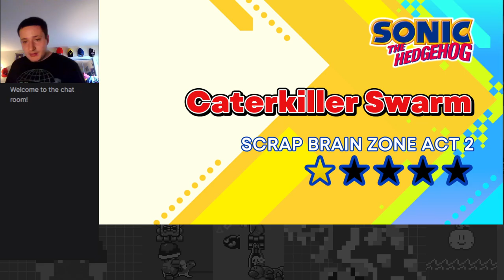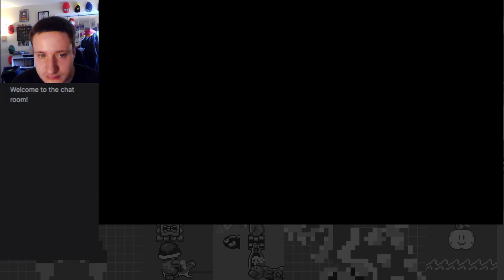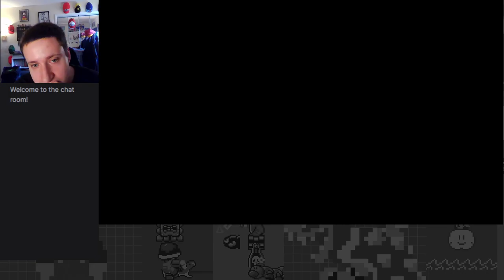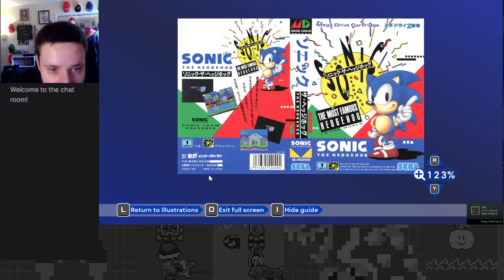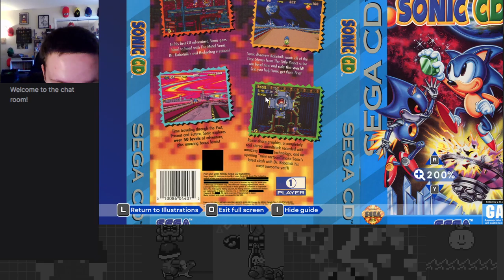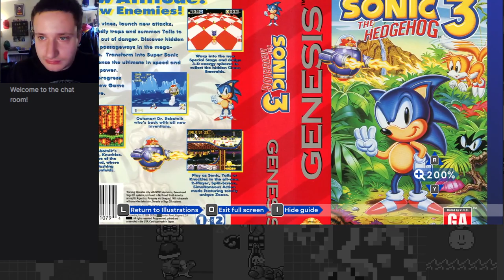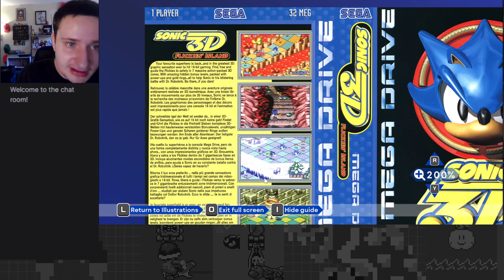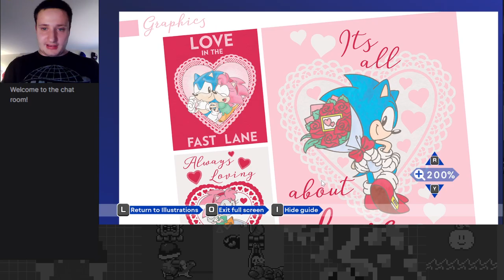Blue Sphere, Museum, & More! - Sonic Origins Bonus Episode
Finishing the final mission, attemping the first new Blue Sphere level and completing the museum in this Sonic Origins episode!